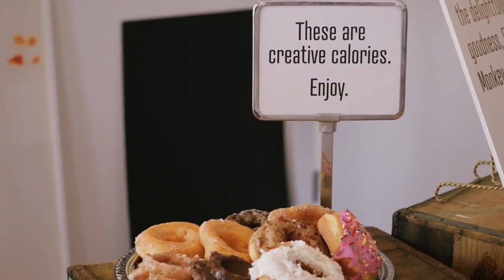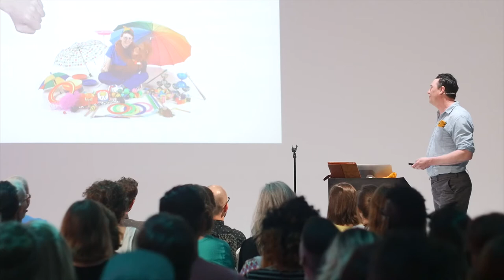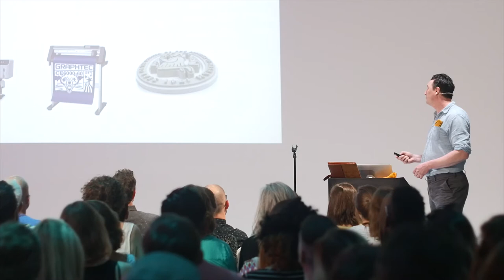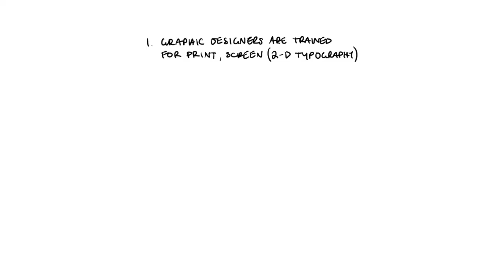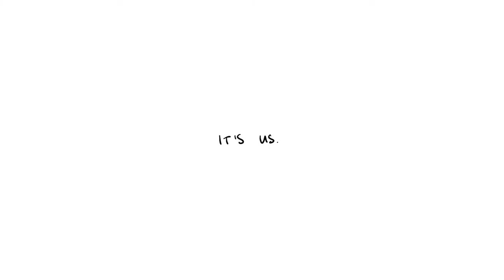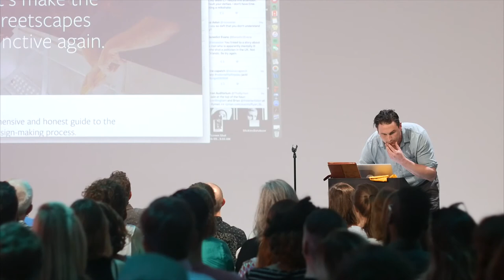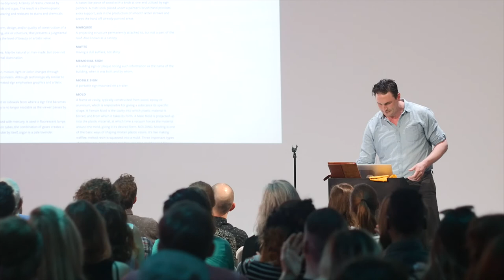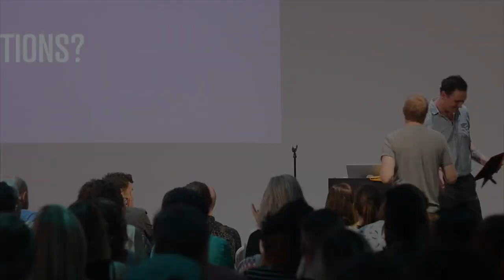Luke Stockdale: Fixing the Broken Sign-Making Industry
Sign maker Luke Stockdale illuminates the rift in modern 2-D to 3-D design.

Luke Stockdale at CreativeMornings Nashville, June 2016. Free events like this one are hosted every month in dozens of cities. Discover hundreds of talks from the world's creative community